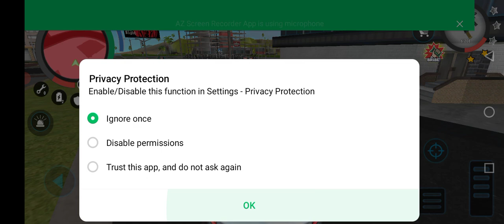🐈👈🏻🤯👍xxx🚜pleas👈🏻🤪🚜👈🏻👷🏻tractor crane ☃️👈🏻🙉 lod_lifter Motu_Patlu👴🏻👈🏻☢️ Mein_Tota🐦👉 subscribe👍🏻1